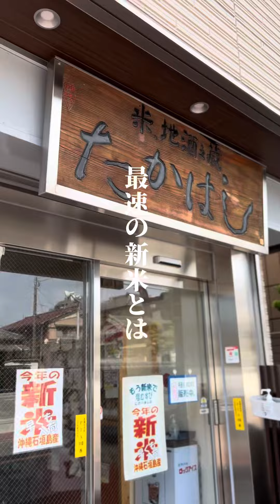世界最速新米！石垣島産ひとめぼれで塩おにぎりや！浦安米屋たかはしが凄すぎる件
浦安の泣かせるお米屋さん「たかはし」おにぎりのラインナップがさらに泣かせる名店ですが、気持ちいいのがおにぎりのショーケースの目の前で精米してるのが見えること、取り揃えているお米がただのブランドではなく意味のある品種ばかりであること、お米に関するどんな質問にも笑ってコピペではない本物の情報を教えてくれること、時々店内に可愛いお孫さん？が座敷童子のようにいること

ぜひ日本の米屋を味わって欲しい
毎日炊飯器でポンポン炊いて、毎回「あー米食って幸せー」って思える人には特に生きてる幸せの意味がランクアップ出来ると思いますよ